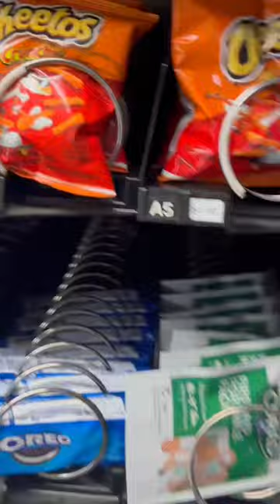Quick collection for 2 weeks at hotel snack machine